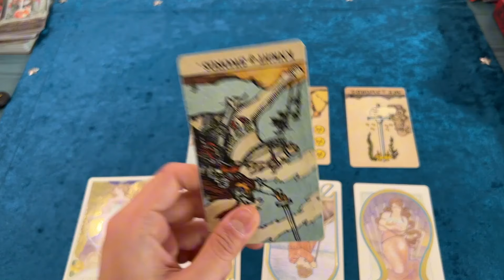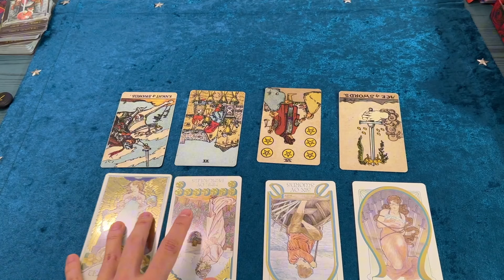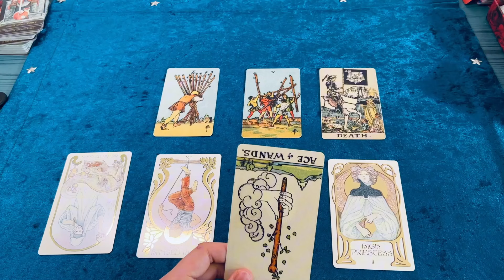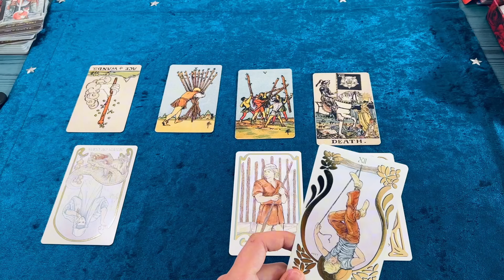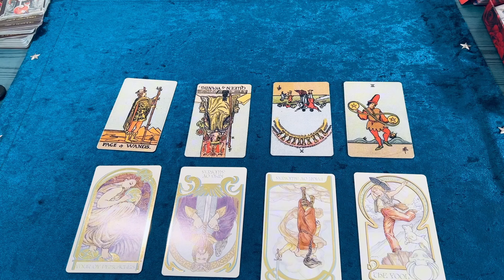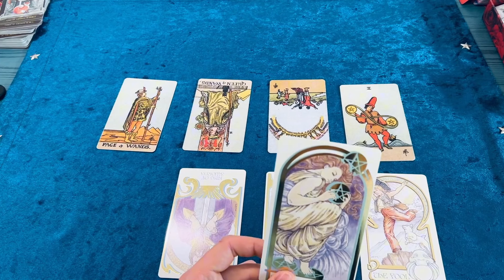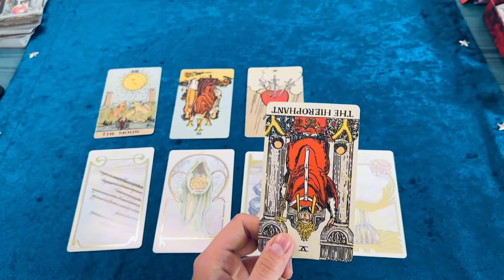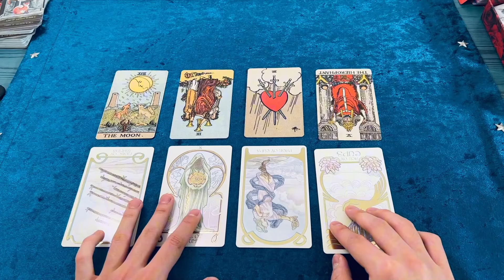你们正在（即将）拒绝什么？会带给你们怎样的成长？【塔羅🔮低語】ENG SUB